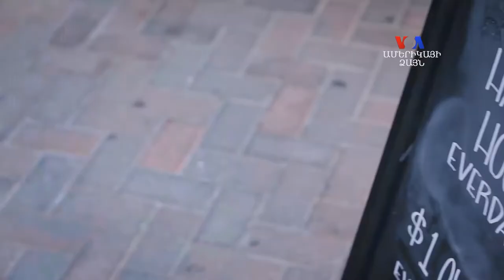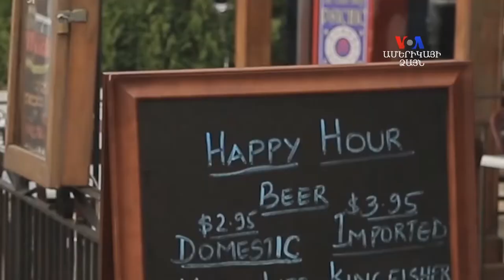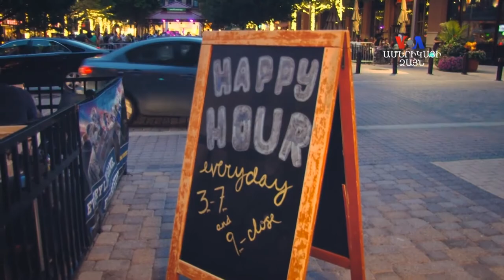Բարի Լույս: Ինեսա Մխիթարյանը "HAPPY HOUR"-ի մասին